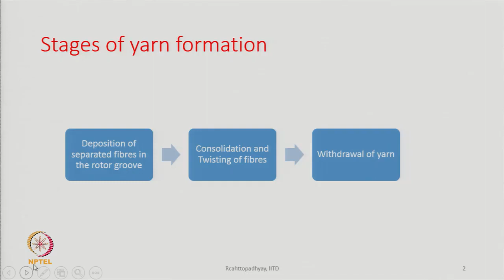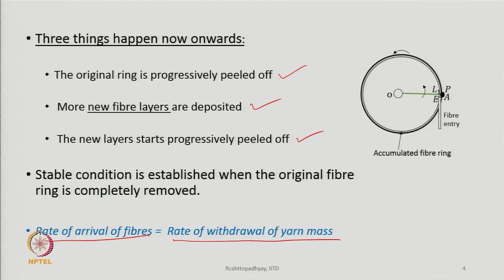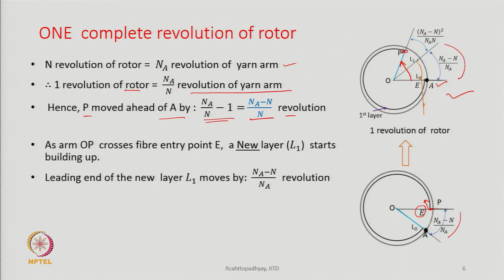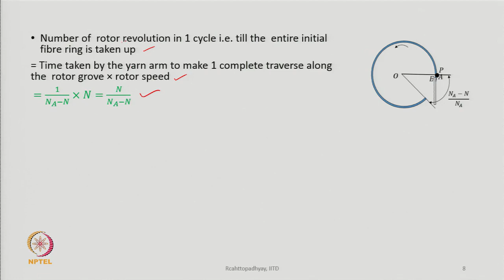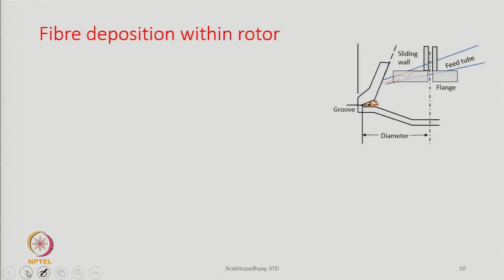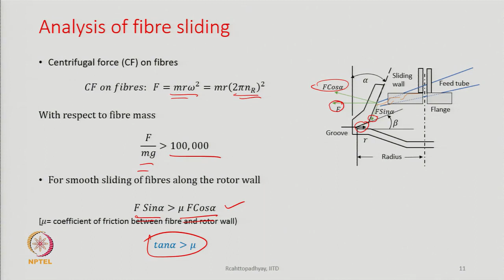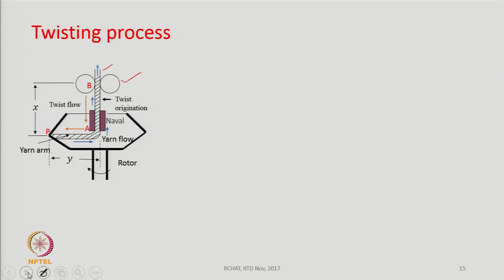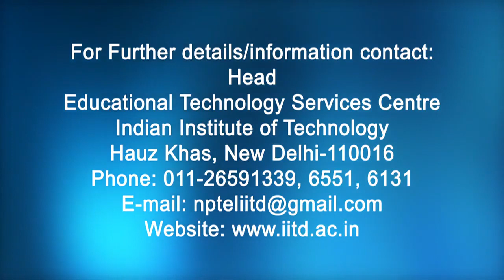Principle of Yarn Formation